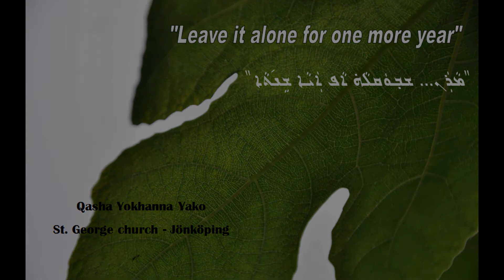Sunday preach, 2017-07-09 / Qasha Yokhanna Yako: "Leave it alone for one more year"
A preach about Luke 13:8 ""Leave it alone for one more year" by father Yokhanna Yako.
كرازة عن لوقا 8:13 "يا سيد اتركها هذه السنة ايضا" الأب يوخنا ياقو
رعية مار كوركيس - يونشوبنك